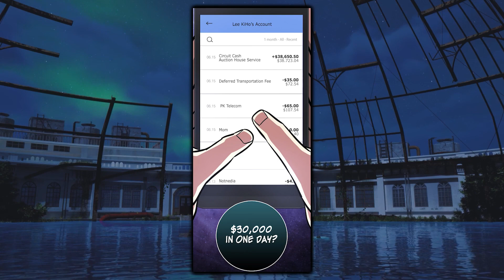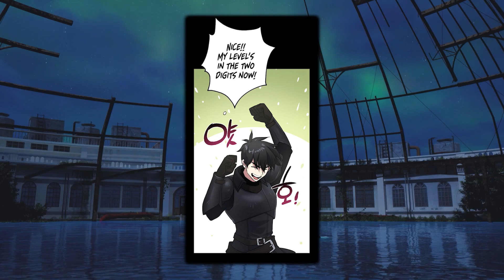Chciał się poddać, ale nie uwierzysz w to co się stało. Część 1.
Lee Ki-ho zaczął grać w grę wirtualnej rzeczywistości "Circuit" jako Mose, aby zarobić trochę pieniędzy na studia.
Z powodu pecha nie udało mu się zarobić prawie nic, ale kiedy już miał się poddać, wszystko się zmieniło...
To jest część 1.